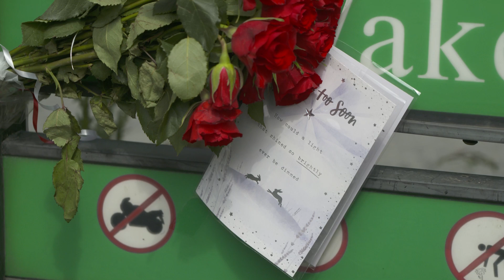Stephen Morrisson murder one-year anniversary appeal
The answers to the murder of a father in Essex lie within “specific groups of people in London”, according to the case’s senior investigating officer as a £10,000 reward for information has been secured.